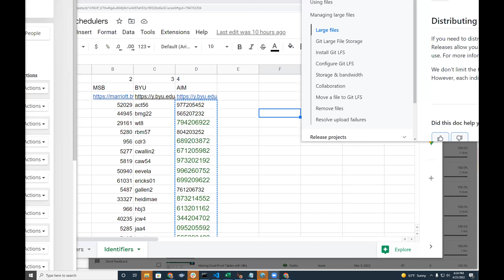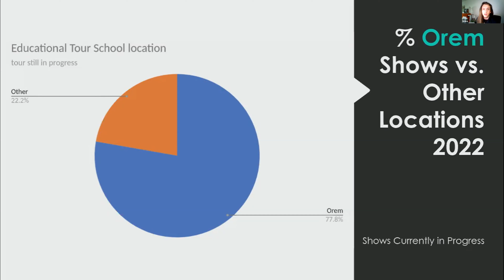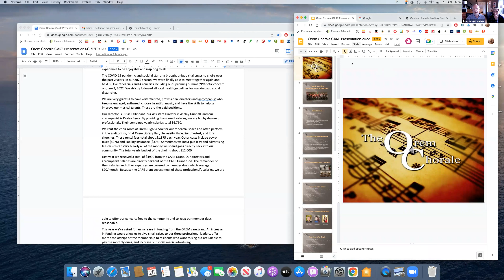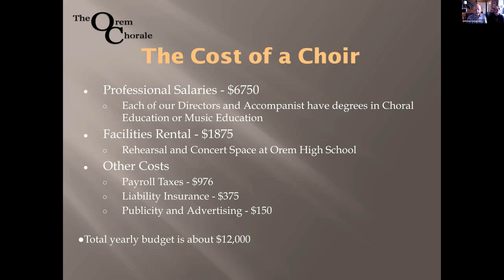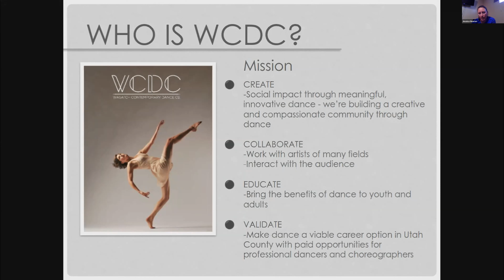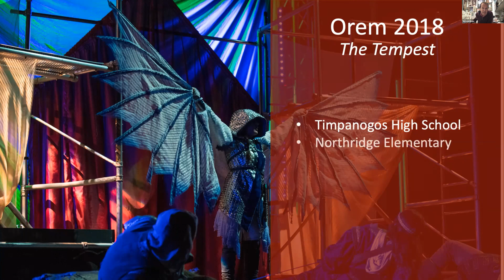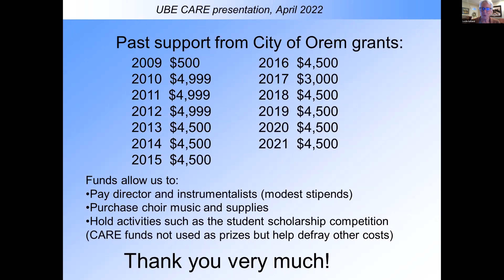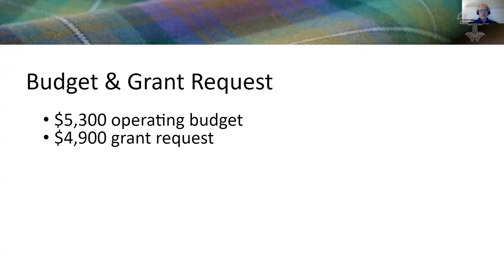Orem CARE Commission Meeting April 25th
5:45 PM REGULAR SESSION - ZOOM

In attendance: Kena Mathews, Brenn Bybee, Jeff Lambso, Stacy Goulding, Denee Tyler, David Spencer, Spencer Rands, Laurel Smith, and Shiona MacKay.

0:00  - Brenn Bybee welcomed everyone.
00:47 - Commission welcome new member Shina MacKay and introduced themselves.
02:45 - Kena Mathews went over the process for the evening
13:01 - The Commission heard presentations from mini and mid-major grant applicants and asked questions.  Presentations were given by representatives from the Roots of Freedom Foundation, Chauntenette Ladies Chorus, Colonial Heritage Foundation, Grassroots Shakespeare, the Orem Chorale, Garden Valley Pipe Band, Wasatch Contemporary Dance Company, Utah Baroque Ensemble, and the Utah Shakespeare Festival.
2:07:15 - Dave Spencer and Jeff Lambson from the Orem City Council spoke about what the Council is looking for in CARE projects.
2:09:10 - The Commission discussed and asked questions about applicants and the process.
2:14:05 - Kena Mathews reviewed the upcoming Commission and Council meetings. Brenn Bybee thanked the Commission for their efforts.
2:16:43 - Meeting was adjourned.